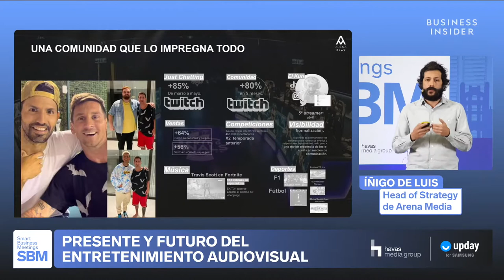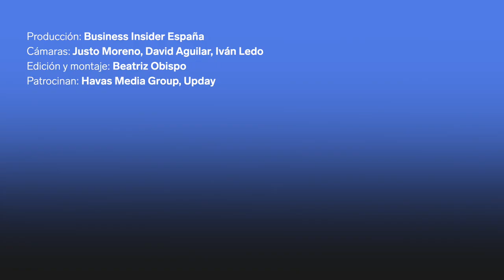El gaming como plataforma relacional, según experto de Arena Media | XX Smart Business Meeting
Business Insider España celebró el pasado 24 de noviembre su XX Smart Business Meeting, donde se abordaron los nuevos retos y tendencias en el sector del entretenimiento audiovisual. Íñigo de Luis, director de Estrategia de Arena Media Madrid, analizó en el evento la industria del gaming, y cómo ha impulsado la transformación social y cultural.
"El gaming se ha convertido en algo a lo que pertenecer, en algo de lo que ser parte, algo que a día de hoy lo está impregnando todo", subrayó De Luis.